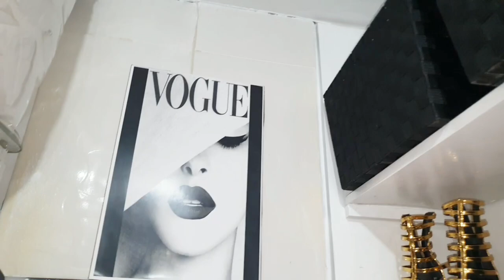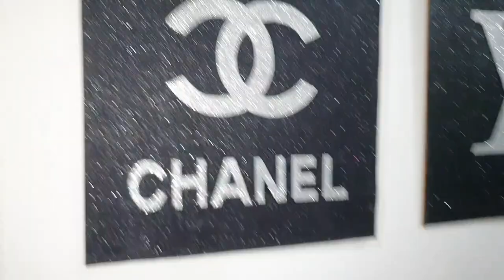How to create your own ikea closet DIY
In this video i renovated a narrow walking closet and redesigned it to create more space

drill
draw organizer
storage basket
undergarment organizer
jewellery box
jewellery  stand crystal hand
velvet jewellery organizer
spray gun
white enamel paint
thinner
glass shelves